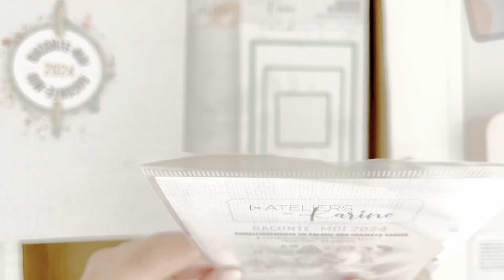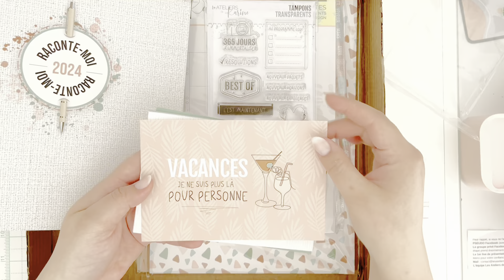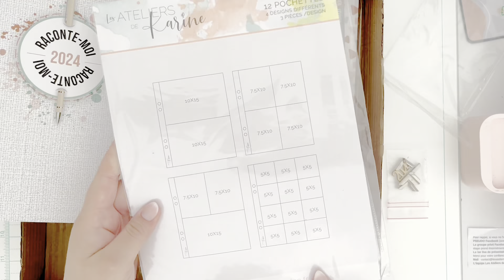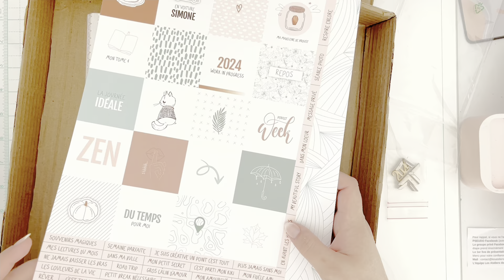Raconte-moi 2024 : j’ai ressigné cette année 🎉 - Les Ateliers de Karine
Je vous retrouve aujourd'hui pour la présentation du raconte-moi 2024 avec@LesateliersdeKarine !

Soluscrap : code 27301312 ou (5e de réduction lors d'une première inscription sur le site)

Dans mes pochettes : code 20848001ou (5e de réduction pour votre première commande si celle ci est supérieure à 40e)

Plein de bisous et à bientôt pour une prochaine vidéo !